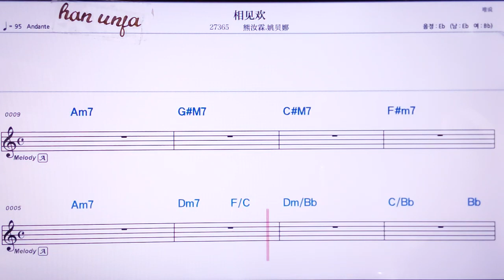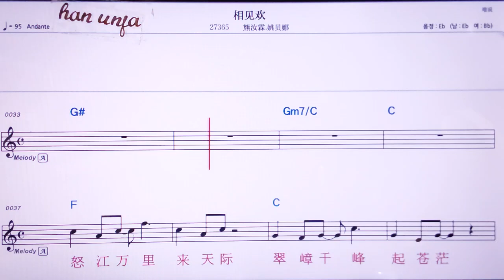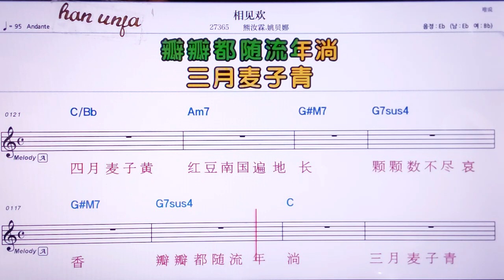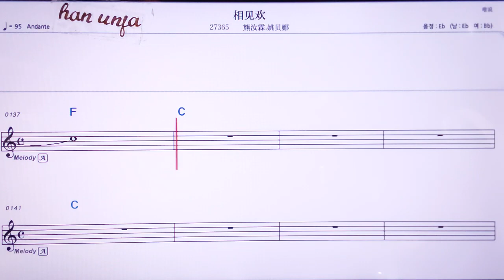💖씨앙찌앤환/씨웅루린 야요뻬이나 👍MR,노래방, 악보, 코드,Karaoke With Sheet Music